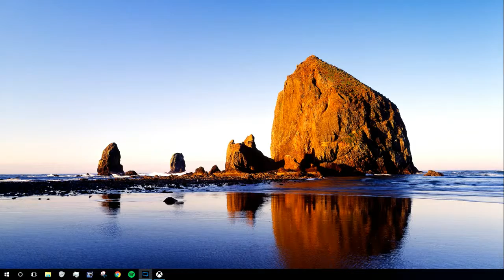MUW YouTube Matches 1/21/2016: Team Pink (Kandee & Angelini) vs. Controlled Substance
MUW CRUSH Tag Division